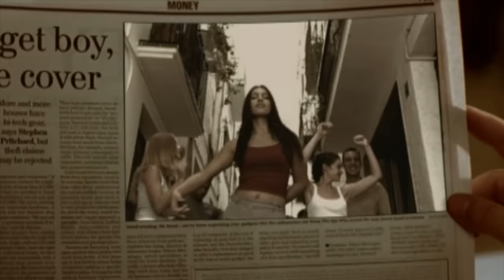Antique - Dinata Dinata (Official Video) 1999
Antique — греческий поп-дуэт, существовавший в 1999—2003 годах. Идея создать поп-группу, творчество которой совмещало бы зажигательные скандинавские ритмы и греческие национальные мелодии витала в воздухе задолго до создания дуэта Antique, однако серьёзных попыток создать подобный проект не было. В 1999 году диджей одного из ночных клубов Гётеборга предложил дочери греческих переселенцев 17-летней Елене Папаризу записать демоверсию песни «Opa-opa». Так как слова в песне были написаны для мужчины, она записала эту песню вместе с другом детства Никосом Панайотидисом, также происходившем из семьи эмигрантов из Греции. Записанная песня выходит в виде сингла, который быстро становится золотым и входит в пятёрку лидеров шведского хит-парада. Тогда же Елена принимает решение о создании группы, которая получила название «Antique». Этим подчеркивалась связь с античной Грецией и Средиземноморьем. В 2000 году вышел следующий хит Antique «Dinata-Dinata». В 2001 году музыканты представляли Грецию с композицией «Dei For You» на конкурсе песни Евровидение, где заняли третье место. В 2003 году Antique прекратила своё существование в связи с тем, что каждый из её участников решил начать сольную карьеру.